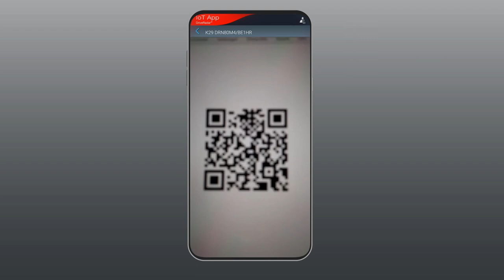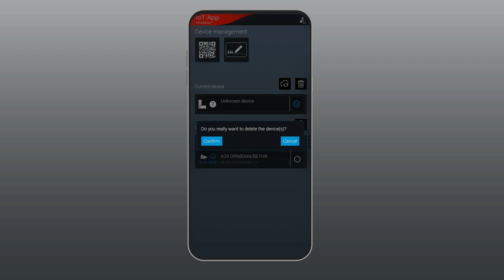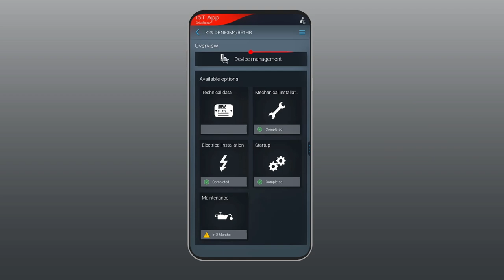DriveRadar® IoT App | Device Management | SEW-EURODRIVE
In this short tutorial, we would like to show you how to load, delete, synchronize and open the devices in the device manager.